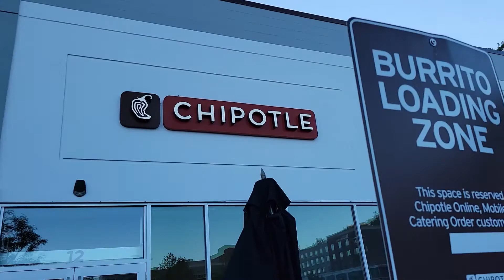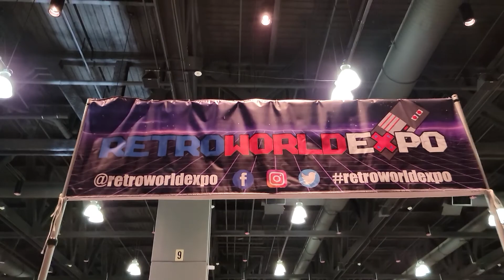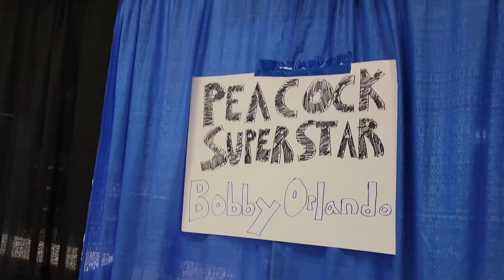GOATEST TV - Bobby Orlando - Vlog!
Dah it's Bobby here. I had a pretty eventful couple of shows lined-up this past weekend and decided to document my adventures through the power of videography! Enjoy!